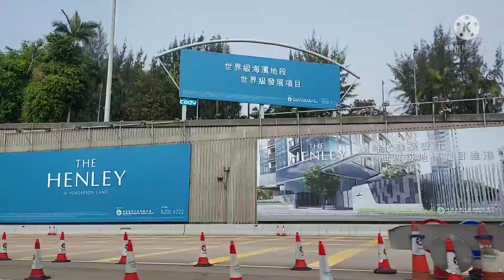GOING TO OUR NEW BAHAY.....